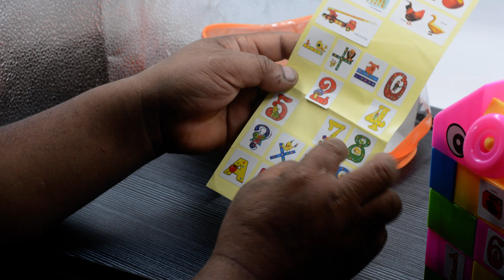Educational Material Junier Artist